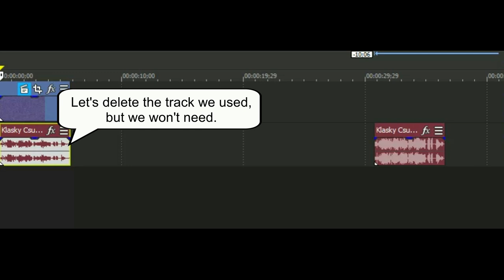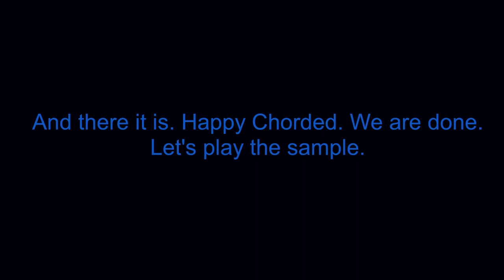How To Make Happy Chorded On Sony Vegas Pro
Let's make a Happy Chorded effect (Chord + Happy) made without renering the video.